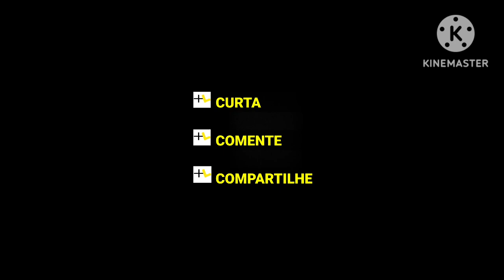GRANDE CORAÇÃO E CORAGEM @tiagosantosandrade2151